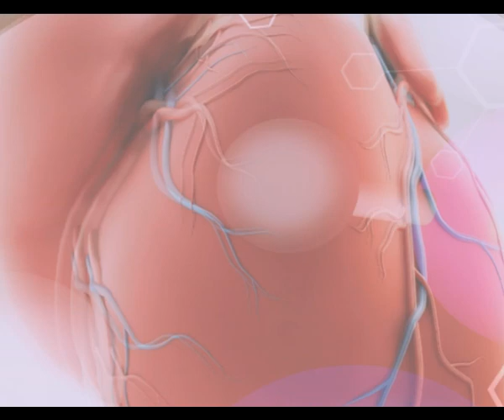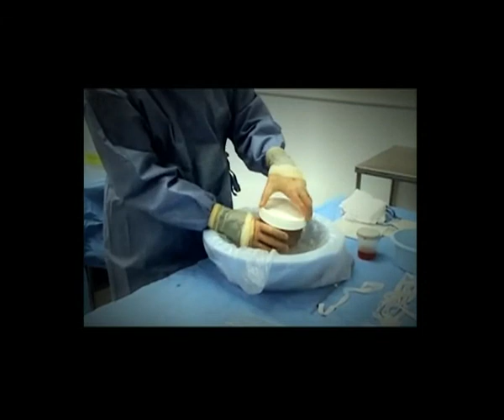JEEVAN PANKITTAVAR Epi 71 Kidney Transplantation അവയവദാനം മഹാദാനം